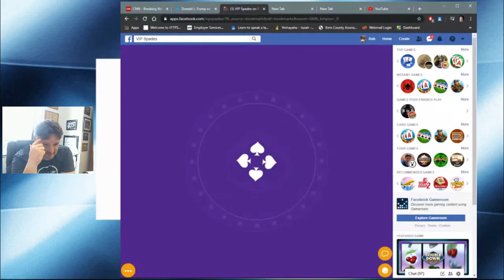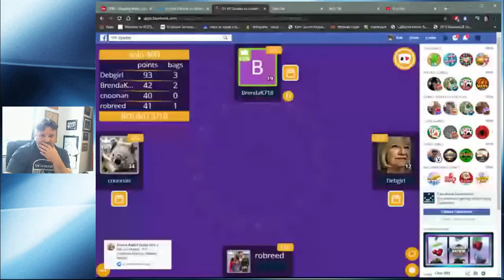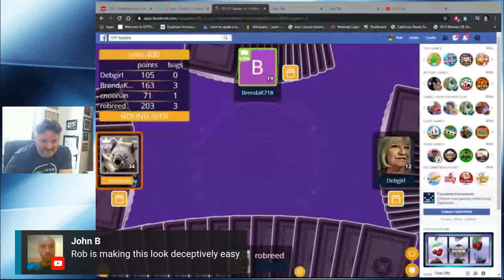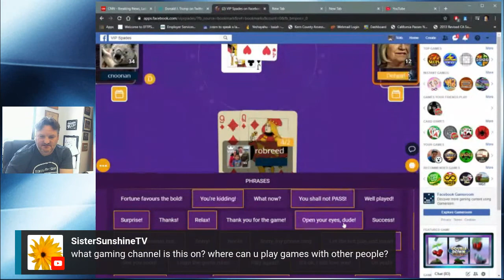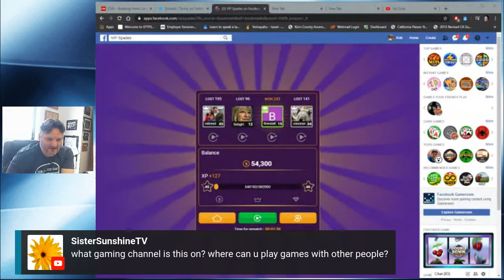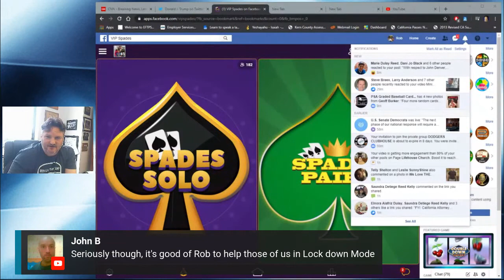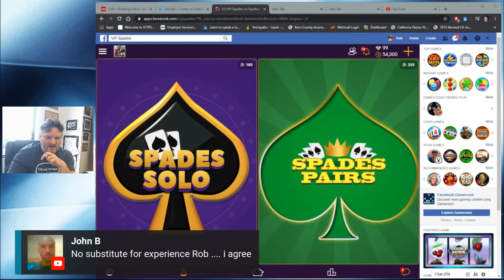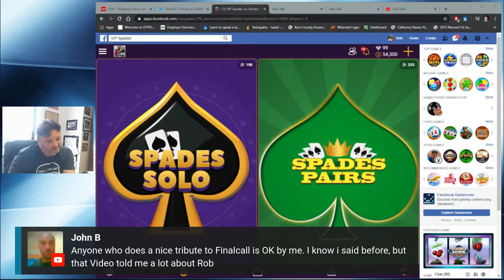Coronavirus Shut-in Survival | How to play Spades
A break from our regularly scheduled program...